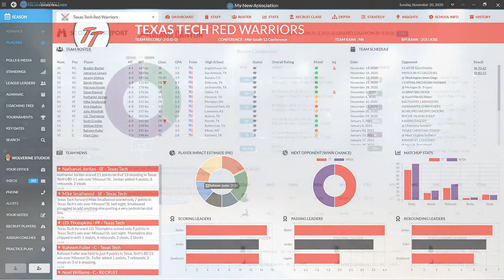Draft Day Sports: College Basketball 2020 - Developed by Wolverine Studios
STRAIGHT FROM THE DEVS: Draft Day Sports: College Basketball 2020 puts you in the role of head coach of your favorite college basketball team. Every decision can be made by you from staff hiring, recruiting, scouting and all the way to making each substitution to lead your team to tournament glory and becoming a dynasty.

RELEASE DATE: Mar 10, 2020
DEVELOPER: Wolverine Studios
PUBLISHER: Wolverine Studios